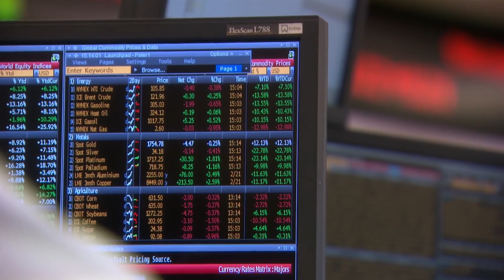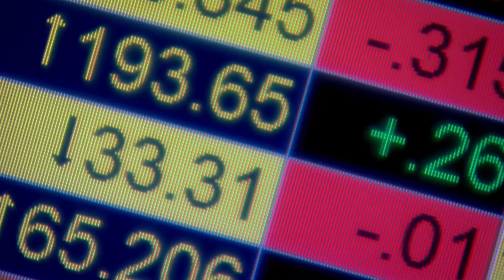Todo sobre el APALANCAMIENTO en menos de 4 minutos